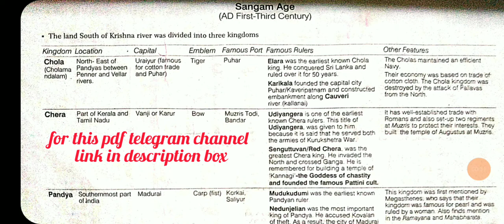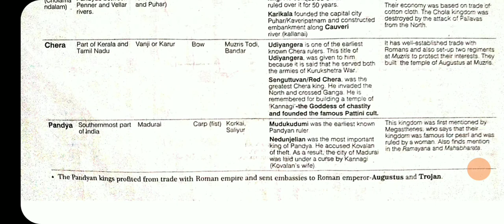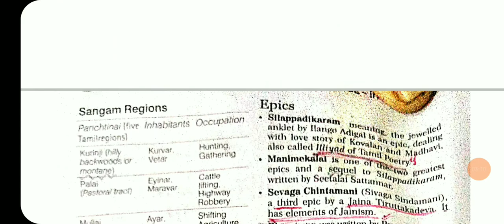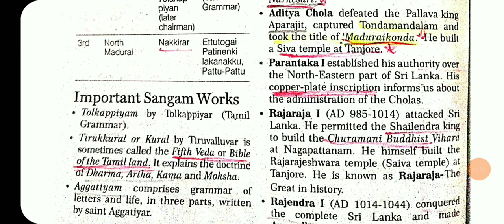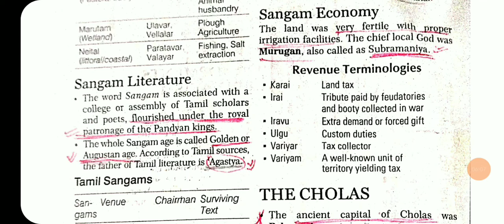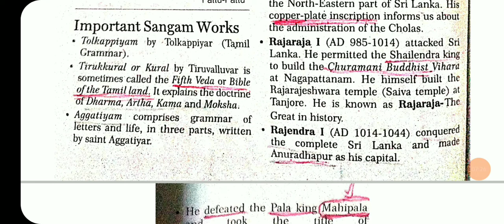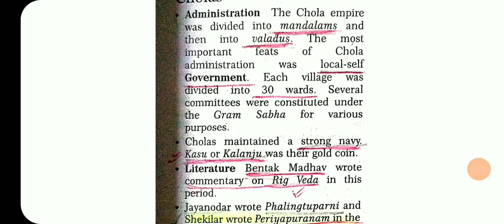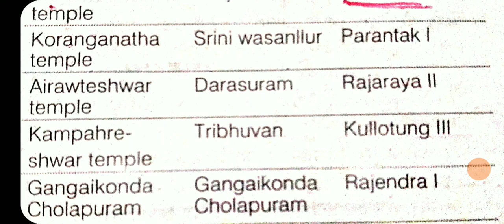Sangam Age Ancient Indian History for UPSC Civil Services Exam in Tamil|Ettum Thoorathil IAS#upsc